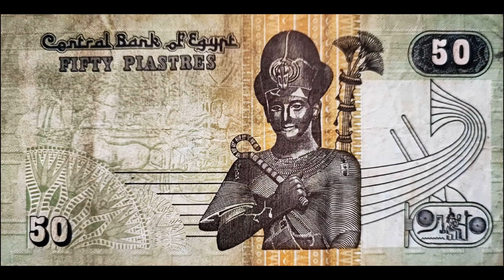地中海城市 / 亚历山大 / 埃及最大港口 / 罗马地下陵穴 / 庞比石柱 / Alexandria / Kom El Shoqafa / Pompey's Pillar / Egypt